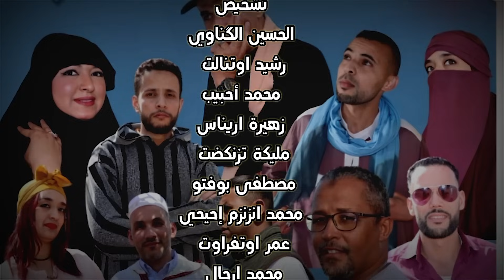جديد فيلم امازيغي 2024 تودرت ن على د بلعيد قصة واقعية تحكي عن الواقع المعاش